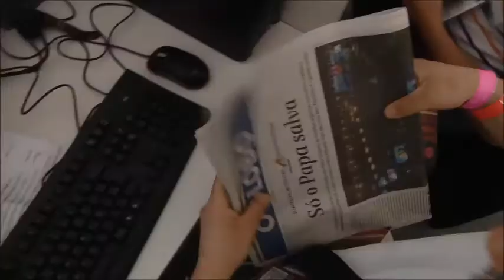[Gmg 2013] Dopo Rio, come ne esce il Brasile?